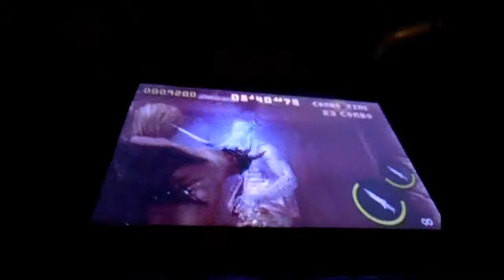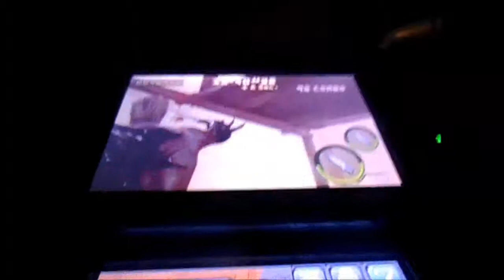Mercs 3D: 4-3 World record time...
great run we will do 18 30 next B) blu host